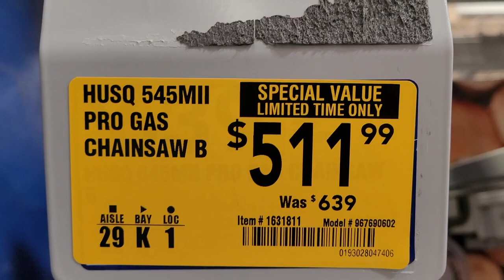The future is Electric Chainsaws